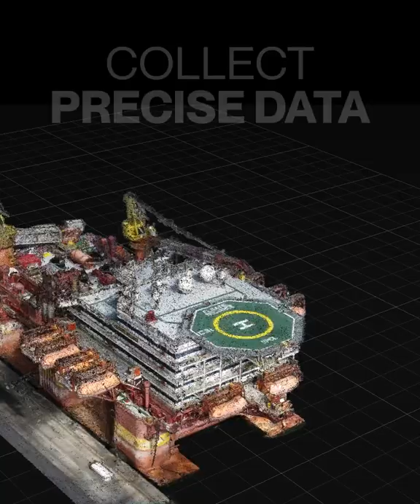Oil Rig Inspection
Parrot ANAFI Ai was conceived for complex inspections.

It provides time and cost efficiencies, whilst reducing risk enabling you to capture accurate pointclouds as well as photorealistic 3D Meshes, and then easily share data with your specialists anywhere in the world.